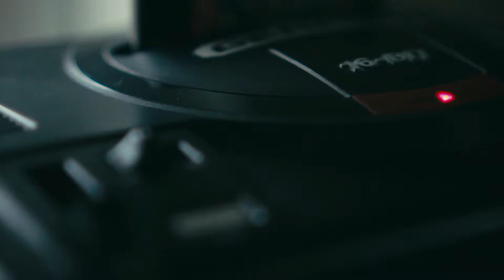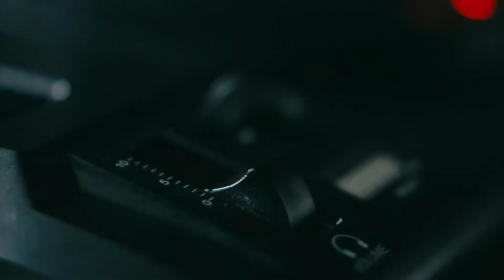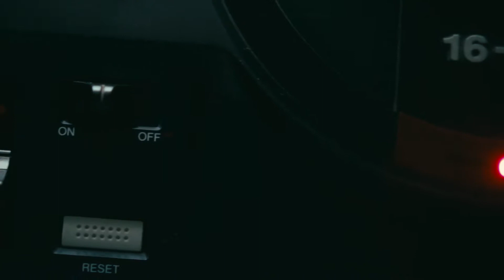16-Bit - My Sega Genesis Story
Me and the Genesis go way back...

Gear:
Camera: Canon EOS M
Lens: Minolta Rokkor PG 50mm f1.4
Mic: Pixel MC-50
Editing Software: Davinci Resolve 14